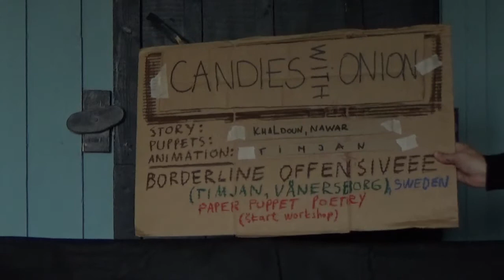CANDIES WITH ONION [2019], by Khaldoun, Nawar, Kulturhuset Timjan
CANDIES WITH ONION
Story, puppets, animation: Khaldoun, Nawar and Kulturhuset Timjan, Vänersborg.
Artistic workshop and performance by ŠKART at Röda Sten Konsthall, Gothenburg Sweden. Part of the Borderline Offensive Tour 2019.

More information about the workshop and Borderline Offensive: Laughing in the Face of Fear 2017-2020, a project co-funded by the Creative Europe programme, Västra Götaland Cultural Affairs Committee,